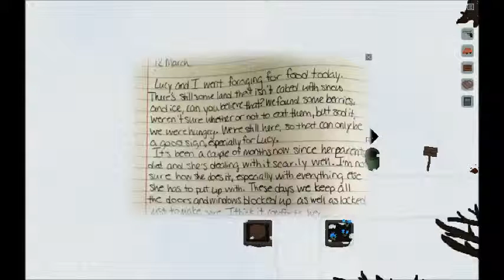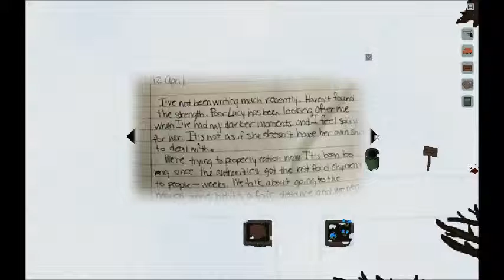Richard And Alice 4: Bath of Blood, Freezing, and Graves.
A progress filled portion, where Richard and Alice futz with the heating system... an poor decision. And Alice tells of informing her son of his father's... demise. This isn't the first time we've heard of the Polar Bears, but will it be the last?